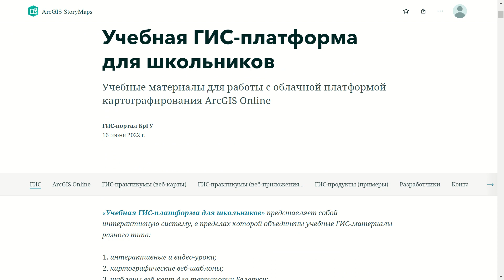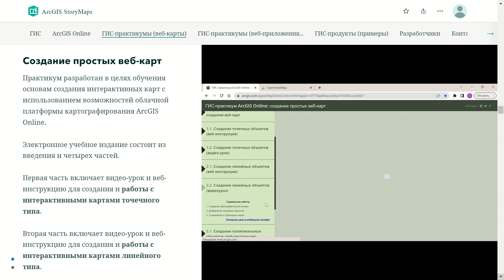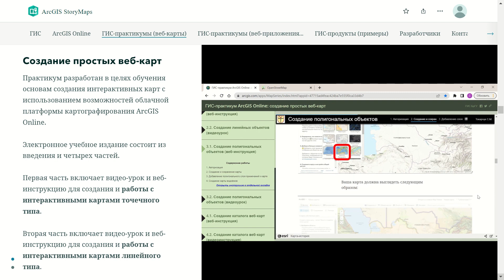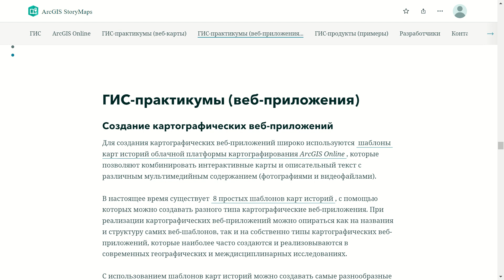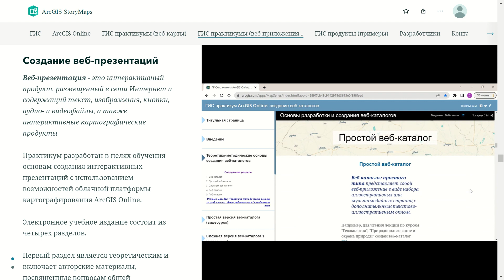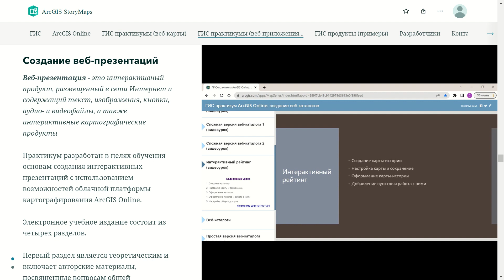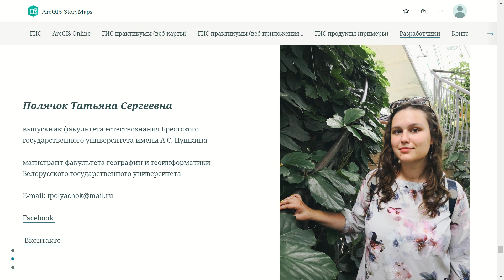Аннотация. Учебная ГИС платформа для школьников. Электронное учебное издание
"Учебная ГИС платформа для школьников" представляет собой интерактивную систему, в пределах которой объединены учебные ГИС-материалы разного типа
1. интерактивные и видео-уроки;
2. картографические веб-шаблоны;
3. шаблоны веб-карт для территории Беларуси;
4. инструкции для работы с различными ГИС-оболочками;
5. примеры различных уже выполненных ГИС-продуктов.

Платформа предполагает наличие обратной связи, а также постоянное обновление.

Платформа может быть использована учителями географии при подготовке к учебным занятиям, учащимися общеобразовательных учреждений при выполнении научных работ по географии и другим школьным дисциплинам.